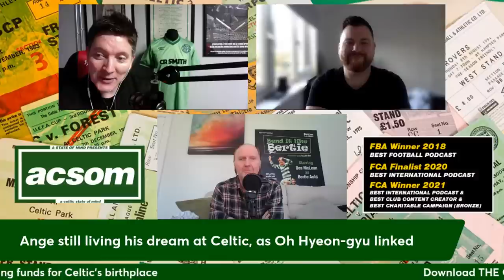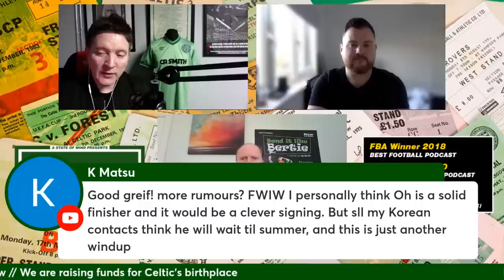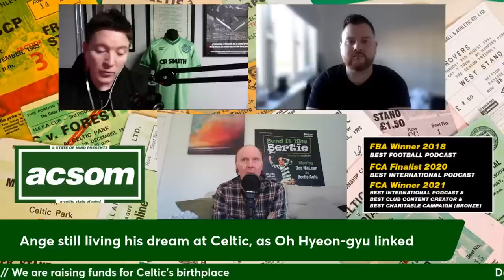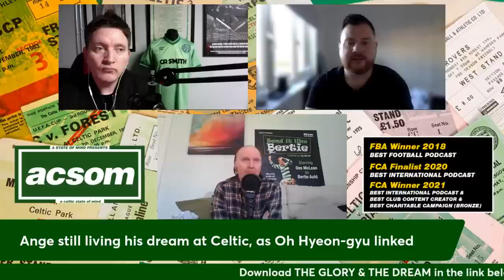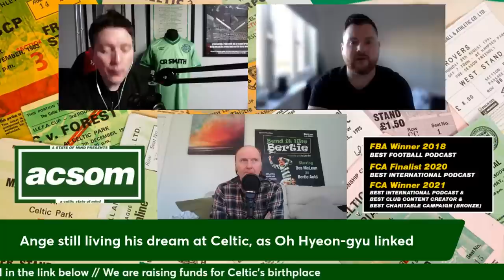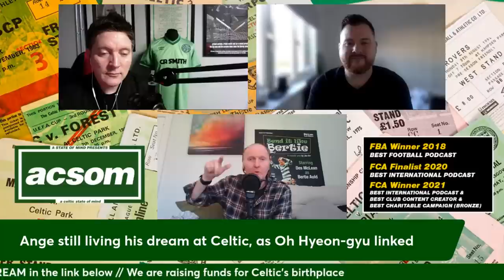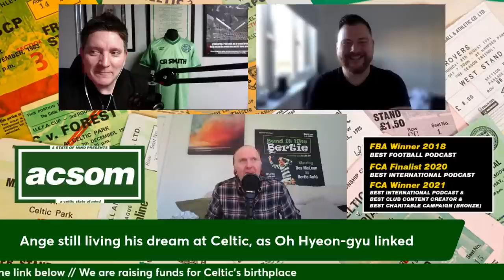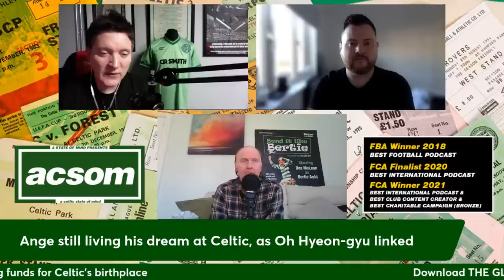Ange still living his dream at Celtic, as Oh Hyeon-gyu linked // A Celtic State of Mind // ACSOM